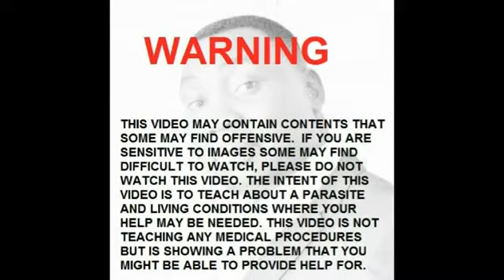the kind of bad life the government place pipo in Africans. may God help citizens